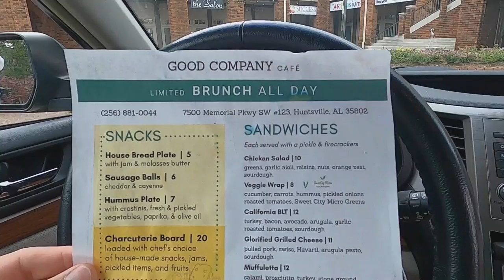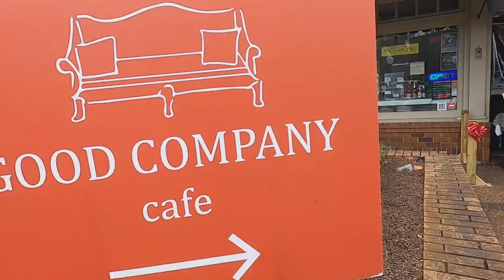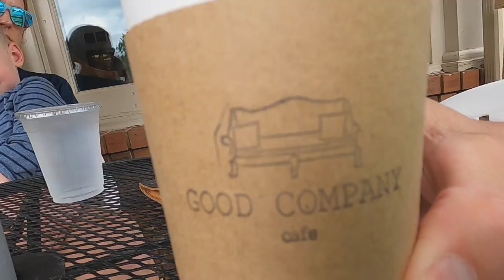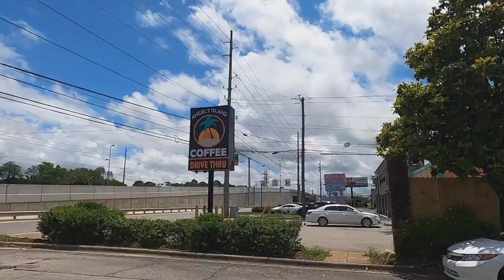Good Company Cafe & Angel's Island Coffee FOOD REVIEW